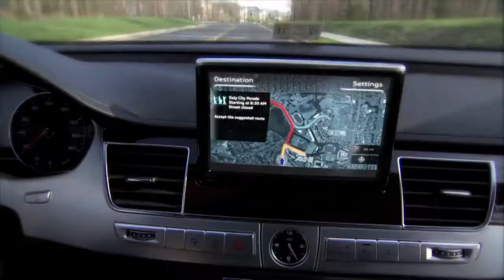Jeff Russell - Motion Graphics Reel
Jeff Russell does it again with his Newest motion graphics demo reel!